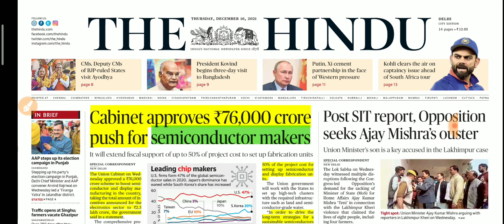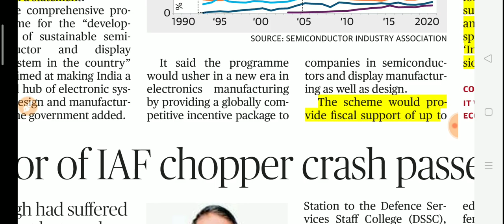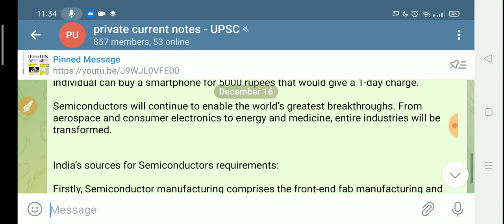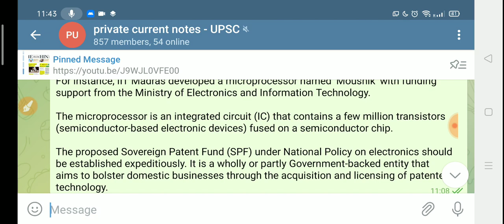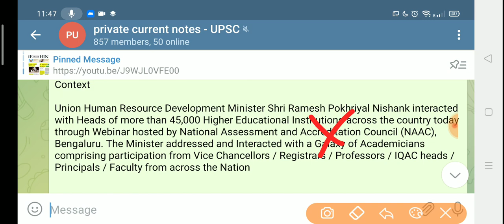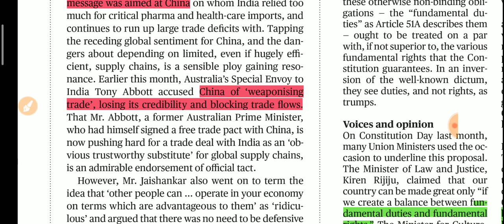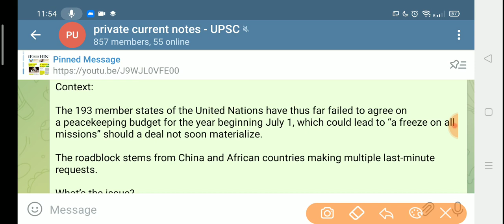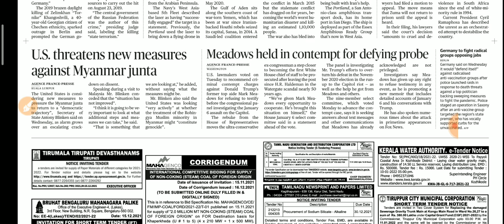16 December 2021 |The Hindu today analysis|The Hindu Full Newspaper analysis|Editorial analysis#upsc